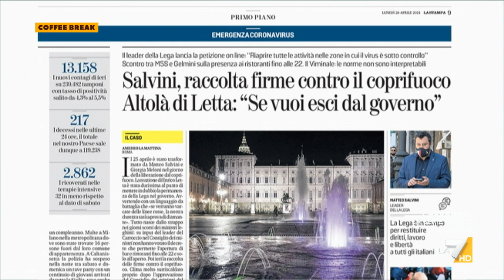Coprifuoco, Klaus Davi: "Nessuno ha rinunciato a fare campagna elettorale, Salvini usa un ...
Il giornalista e scrittore commenta l'opposizione della Lega al governo di cui fa parte: "Salvini temo che non venga capito: chi sei Giorgetti o Meloni?"